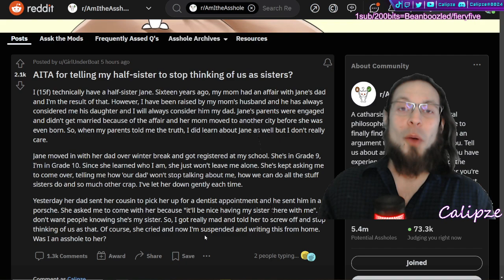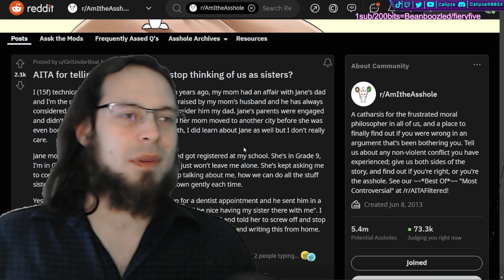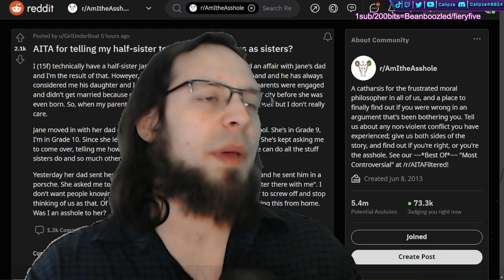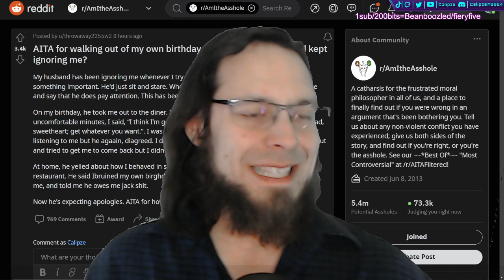💩r/AITA 💩: Bridges are burning🔥 Regrets are coming.